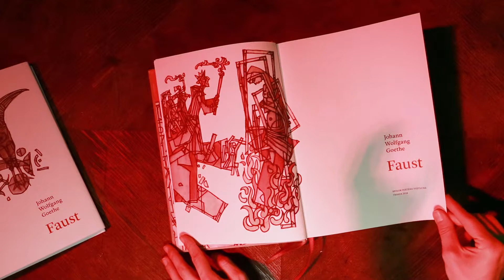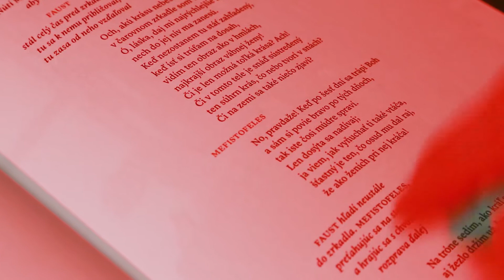NKS 2018- Johann Wolfgang Goethe: Faust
Cena Ministerstva kultúry SR vydavateľstvu za celkovú výtvarnú a technickú kvalitu knihy
Spolok sv. Vojtecha - Vojtech spol. s r.o., Trnava
za knihu Johann Wolfgang Goethe: Faust